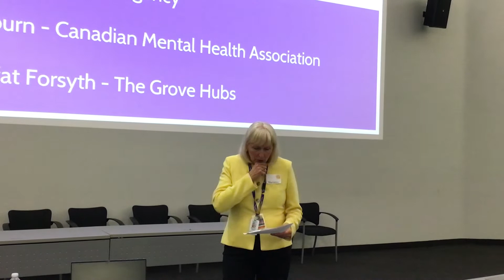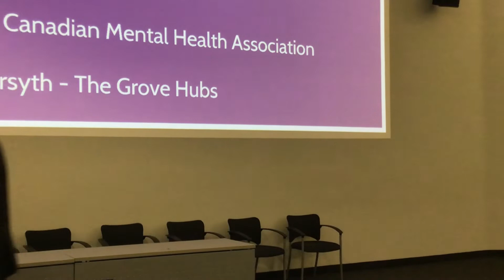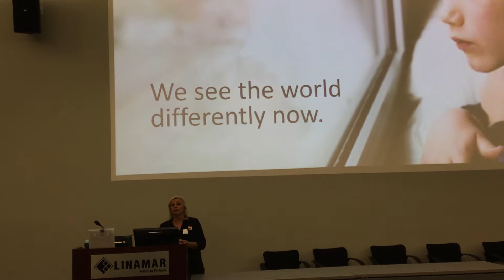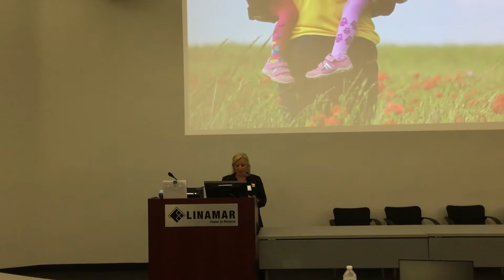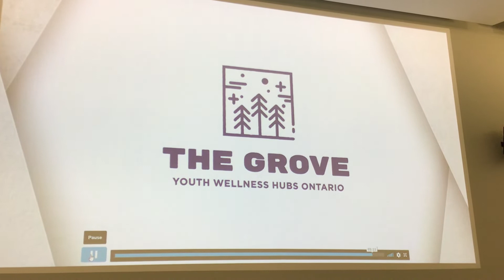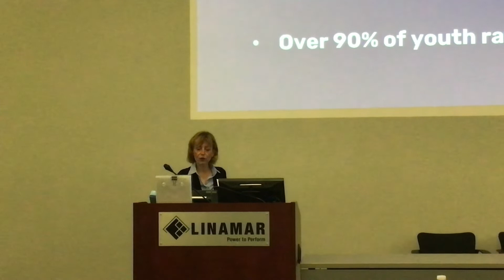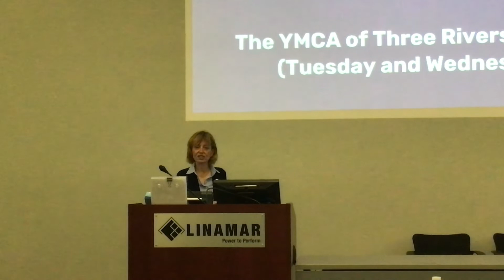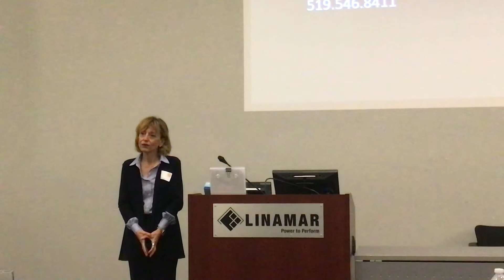Circle of Life Spring Health Seminar 2022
In June 2022, we held our annual Circle of Life Spring Health Seminar. This year's topic was youth mental health presented by The Grove Youth Wellness Hubs Ontario.